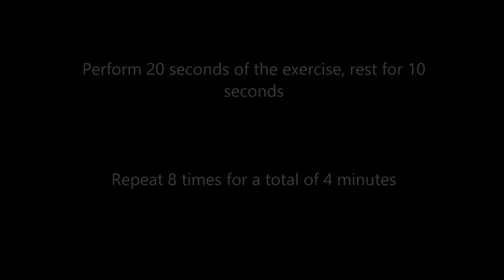Tabata workouts - The Tabata challenge, week 2, workout1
For more info on the Tabata challenge anf to get you FREE TRAINING AND NUTRITION PLAN visit:

and

A Tabata is a workout protocol, or put more simply, a way of working out.

The method was initially developed by Professor Izumi Tabata, to train a group of Olympic speedskaters. He had them perform 20 seconds of extremely intense exercise, followed by 10 seconds of rest, repeated continuosly for 4 minutes. It resulted in them having a significantly improved anaerobic capacity.

You can follow the same principle, by adding a Tabata at the end of your workouts, using any exercise that is sufficiently intense and taxing - so full-body movements and no isolation movements.

Perform that exercise at max intensity for 20, seconds, rest 10 seconds and repeat 8 times, for a total time of 4 minutes.

If you are feeling super brave you can do a second one.

Any full-body, compound movement that really gets your heart rate up will do the job. I find exercises that utilize the upper and lower body work best. Try it with moves like:

   - Kettlebell swings
   - Burpees
   - Jump Squats
   - Squat Thrusts
   - Heavy Kettlebell snatches
   - Plymometric lunge jumps
   - Sprints
   - Clean and Press
   - Bodyweight Squats
   - Mountain Climbers with a push-up done every 5
   - Medicine Balls Slams
   - Battle Ropes
   - Burpee Pull-ups

.The list is endless really..

.Take the Tabata challenge.

I challenge you to do 4 Tabata workouts a week for the next month - In addition to your regular workouts

Measure your weight and bodyfat percentage at the start if possible, perform your 4 Tabata workouts per week, and see the difference they have made at the end of the month!